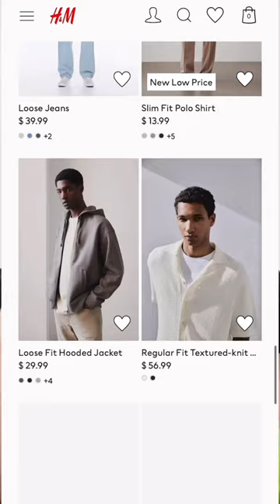3 Stores for Men Making Less Than $150k!